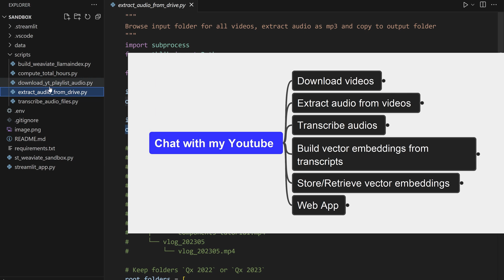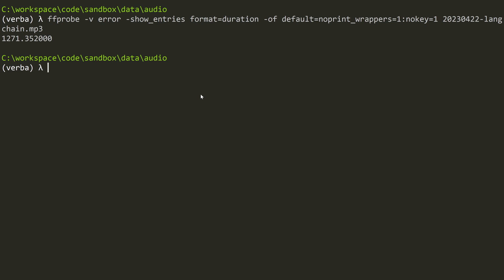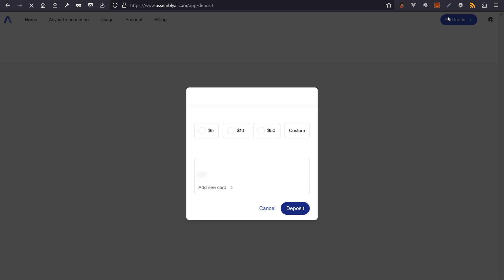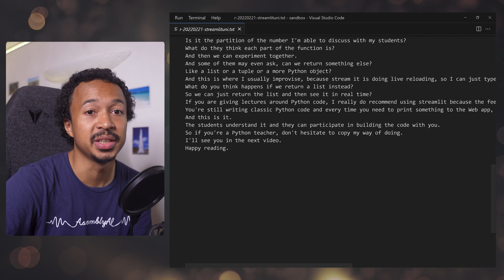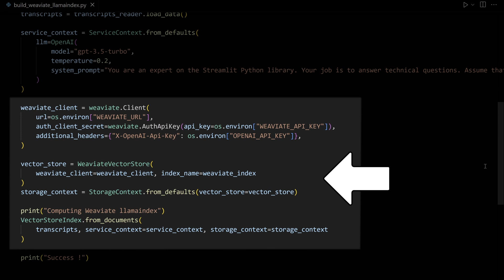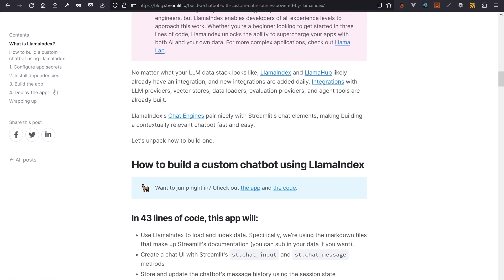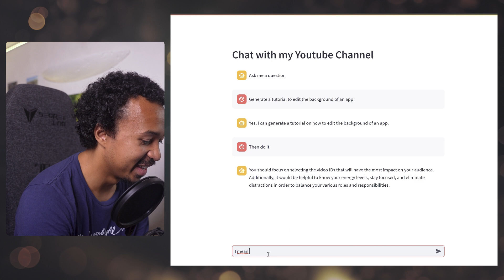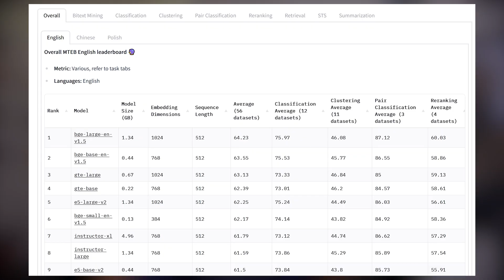I Built a Youtube Chatbot ft. AssemblyAI / Llamaindex / Weaviate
I wanted to use the opportunity of a Streamlit LLM Hackaton to build an app that integrates AssemblyAI for transcription, LlamaIndex for chatting with transcripts and Weaviate to store transcript embeddings in the Cloud.
In this video, you'll see me speedrun through my whole process, from
- downloading and extracting audio from my Youtube videos
- transcribing 2 years of Youtube content with AssemblyAI
- ingesting the transcripts with llamaindex + OpenAI
- storing and retrieving embeddings through Weaviate
- chatting with the transcripts in a Streamlit app
- detail features one could dive further into to improve the POC
After watching this video, you will have a good grasp on how to quickly setup a Streamlit Chatbot with a RAG (Retrieval Augmented Generation) process to generate answers to questions over Youtube videos.

00:00 Intro
01:06 Download audio
02:12 Transcribe audio
04:18 Vectorize audio
05:33 Store vectors
07:39 Chat with vectors
09:42 Areas of improvement

🔗 Links